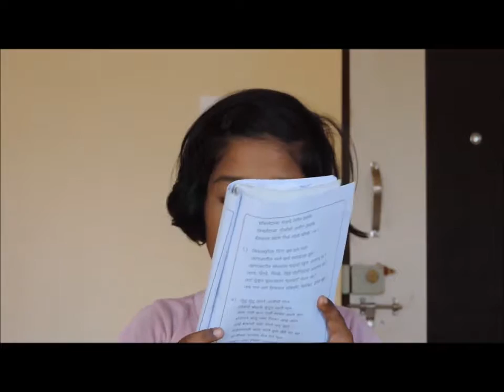बालकविता सादर करतांना कु.तनुश्री सुरेश पाटील